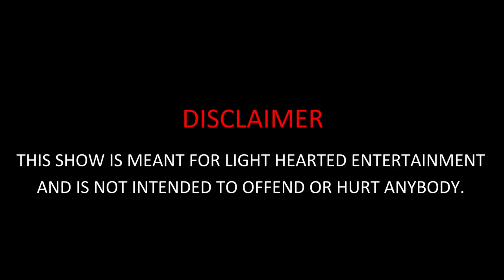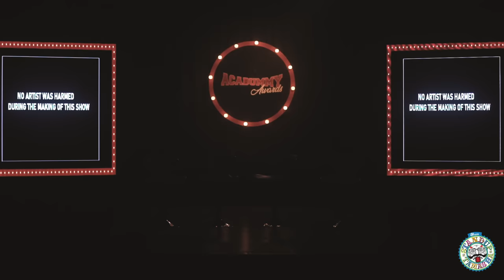Full Show - Acadummy Awards (Dedicated to Tamil Cinema 2019)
After touring LIVE worldwide, this super hit show is now ready for its YouTube premiere!
Catch Praveen Kumar, Jagan Krishnan, Manoj Prabhakar and Mervyn Rozz at their best.

Credits:
WRITTEN & PERFORMED BY
Jagan Krishnan
Manoj Prabakar
Mervyn Rozario
Praveen Kumar

PRODUCED BY
Evam Standup Tamasha

PRODUCER
Rabhinder Kannan
Vasanth Subramaniam

LIVE SHOW PRODUCER
Deepika Anand

EXECUTIVE PRODUCER (Digital)
Srinath Kumaraguru

EDIT & COLOR
Dwani Guru

SOUND RECORDIST
Raghav Ramesh
Naresh Dinakaran

SOUND MIX
Raghav Ramesh

LIGHT, SOUND (LIVE) & PRODUCTION DESIGN
Chennai Art Theatre
Charles
Gowtham

CAMERA TEAM
Roshan Photography

ARTISTS MANAGERS
Rabhinder Kannan
Deepika Anand

POSTER DESIGN (EVAM)
Vivek Krishnan

STILLS
Joshua V

LIVE TOUR PARTNERS
Eight-O-Eight, Madurai
Mic Drop Events, Trichy
Popsicle Stories, Pondicherry
The Cuckoo Club, Mumbai
Spade Comedy Club, Pune
Heart Cup Coffee, Hyderabad

DIGITAL TOUR PARTNERS
Global Media, USA
Bluefeather Studios, UK

LIVE TOUR TEAM
CHENNAI
Raghav Raghavendra
Syama Harini
Jitender Pankaj
Ashwath
Ishwarya Rao
Swathi
Sadhana
Vijay
Praveen
Subramani

BENGALURU
Harshith Hegde
Koushik Kannan
Raksha

COIMBATORE
at641 Community

HYDERABAD
Lalitha

DIGITAL TOUR TEAM
Sandhya Suresh
Srinath Kumaraguru

LOCATION COURTESY
Madras Music Academy